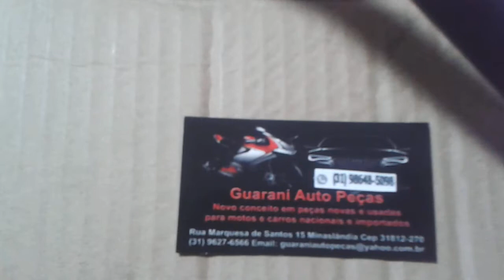Semi Guidãos Ditally Joy usados R$50,00 o par Guarani Auto Peças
Peças novas e usados para Motocicletas Importadas de baixa cilindrada, Compre com cartão de crédito e receba seu produto em sua casa através de nossa loja virtual no MERCADO LIVRE
Aqui você encontra Ficha Técnica, Peças, Carenagens e muito mais
Tags de busca Ditally Joy 50, Ditally Joy Guarani Auto Peças, Peças para Ditally Joy, Ditally Joy mercado Livre, Ditally Joy OLX, Ditally Joy Google, Imagens peças ditally joy,